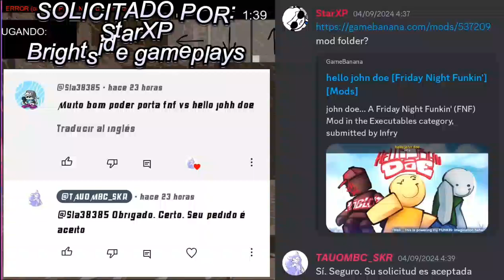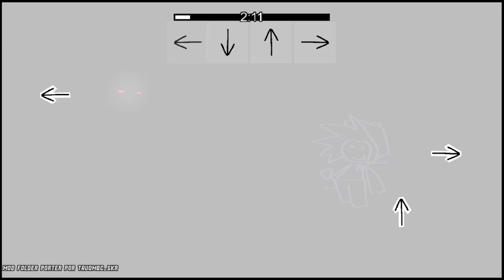𝙁𝙉𝙁 𝙈𝙊𝘿 𝙁𝙊𝙇𝘿𝙀𝙍 𝙋𝙎𝙔𝘾𝙃 𝙀𝙉𝙂𝙄𝙉𝙀 𝙋𝙊𝙍𝙏: 𝙃𝙀𝙇𝙇𝙊 𝙅𝙊𝙃𝙉 𝘿𝙊𝙀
𝙈𝙊𝘿𝙎 𝘿𝙀 𝘾𝙍𝙀𝘼𝘿𝙊𝙍𝙀𝙎 & 𝙀𝙌𝙐𝙄𝙋𝙊𝙎 𝘿𝙀 𝘿𝙀𝙎𝘼𝙍𝙍𝙊𝙇𝙇𝘼𝘿𝙊𝙍𝙀𝙎:
𝙄𝙣𝙛𝙧𝙮 - 𝘼𝙍𝙏𝙄𝙎𝙏𝘼 𝙋𝙍𝙄𝙉𝘾𝙄𝙋𝘼𝙇 𝙔 𝘾𝙊𝘿𝙀𝙒𝙊𝙍𝙇𝘿 𝙔 𝘿𝙄𝙍𝙀𝘾𝙏𝙊𝙍
𝙙𝙖𝙩𝙖5 - 𝘾𝙊𝘿𝙀-𝙋𝘼𝙇𝙊𝙊𝙕𝘼
𝙨𝙩𝙖𝙩𝙞𝙘𝙛𝙮𝙧𝙚 - 𝙁𝙐𝙉𝙆𝙄𝙉 𝘾𝙊𝙉 𝘾𝙊𝘿𝙀
𝙋𝙖𝙞𝙣𝙩𝙑𝙂 - 𝘿𝙄𝘽𝙐𝙅Ó 𝙇𝘼 𝙈𝙄𝙉𝙄𝘼𝙏𝙐𝙍𝘼 𝙂𝙍𝘼𝘾𝙄𝘼𝙎
𝙥𝙚𝙥𝙧𝙞𝙠𝙖 - 𝙋𝙍𝙊𝙈𝙊𝘾𝙄Ó𝙉 𝘼𝙍𝙏𝙀 𝙈𝙐𝘾𝙃𝘼𝙎 𝙂𝙍𝘼𝘾𝙄𝘼𝙎
𝙛𝙪𝙣𝙠𝙮𝙥𝙤𝙥𝙥 - 𝙈Ú𝙎𝙄𝘾𝘼 𝙒𝙊𝙍𝙇𝘿
𝙫𝙡𝙖𝙙𝙤𝙨𝙞𝙠𝙤𝙨17 - 𝙑𝙎. 𝘿𝙀𝘼𝘿 𝘼𝙄𝙍
𝙃𝙚𝙖𝙙𝙙𝙯𝙤 - 𝙇𝙊 𝙎𝙄𝙀𝙉𝙏𝙊
𝙗𝙪𝙗𝙪 - 𝙈Ú𝙎𝙄𝘾𝙊 𝙋𝙀𝙍𝙀𝙕𝙊𝙎𝙊
𝘼𝙝𝙡𝙤𝙤𝙛 - 𝙂𝙍𝘼𝘾𝙄𝘼𝙎 𝙋𝙊𝙍 𝙏𝙊𝘿𝙊
𝙘𝙝𝙚𝙘𝙠𝙩𝙮 - 𝙂𝘼𝙈𝙀𝘽𝙍𝙀𝘼𝙆𝙀𝙍𝙍 𝙂𝙐𝙔
𝙜𝙧𝙖𝙫𝙚 - 𝘼𝙀𝙍𝙏𝙄𝙎𝙏𝘼
𝙥𝙪𝙣𝙠𝙚𝙩𝙩 - 𝙈Ú𝙎𝙄𝘾𝘼 𝙁𝙐𝙉𝙆
𝙁𝙞𝙙𝙮50
𝙀𝙨𝙩𝙧𝙤𝙜𝙚𝙣_𝙎𝙩𝙤𝙧𝙢 - 𝙃𝙊𝙇𝘼 𝙂𝙍𝘼𝘾𝙄𝘼𝙎
𝘾𝙞𝙥𝙝𝙞𝙚𝙑𝘼 - 𝙑𝙊𝙕
𝙜𝙧𝙖𝙘𝙚
@TAUOMBC_SKR (YO) - 𝙈𝙊𝘿
𝙁𝙊𝙇𝘿𝙀𝙍 𝙋𝙊𝙍𝙏𝙀𝙍, 𝘽𝙀𝙏𝘼 𝙏𝙀𝙎𝙏𝙀𝙍, 𝙀𝘿𝙄𝙏𝙊𝙍, 𝙂𝙍𝘼𝘽𝘼𝘿𝙊𝙍, 𝙋𝙍𝙊𝙋𝙄𝙀𝙏𝘼𝙍𝙄𝙊 𝙔 𝘼𝘿𝙈𝙄𝙉 𝘿𝙀 𝙈𝙄 𝙎𝙀𝙍𝙑𝙄𝘿𝙊𝙍/𝘾𝙍𝙀𝘼𝘿𝙊𝙍 𝘿𝙀 𝙈𝙄𝙉𝙄𝘼𝙏𝙐𝙍𝘼/𝙎𝘾𝙍𝙄𝙋𝙏𝙎 𝙋𝘼𝘾𝙆/𝙃𝙀𝘾𝙃𝙊 𝙑𝙄𝘿𝙀𝙊 𝙏𝙐𝙏𝙊𝙍𝙄𝘼𝙇 𝘿𝙀 𝙋𝙎𝙔𝘾𝙃 𝙀𝙉𝙂𝙄𝙉𝙀 0.6.3 & 0.7.1𝙝/𝙏𝙍𝘼𝘿𝙐𝘾𝙏𝙊𝙍 𝙀𝙎𝙋𝘼Ñ𝙊𝙇

[𝙈𝙊𝘿] 𝙂𝘼𝙈𝘼 𝘽𝘼𝙅𝘼 (1-1.5-2-𝙂𝘽 𝙍𝘼𝙈) & 𝘼𝙇𝙏 𝙑𝙀𝙍𝙎𝙄𝙊𝙉 (4-6𝙂𝘽 𝙍𝘼𝙈):
𝙀𝙉 𝘾𝙊𝙈𝙀𝙉𝙏𝘼𝙍𝙄𝙊𝙎 & 𝙔 𝙀𝙉 𝙈𝙄 𝙎𝙀𝙍𝙑𝙄𝘿𝙊𝙍 𝘿𝙀 𝘿𝙄𝙎𝘾𝙊𝙍𝘿

𝙀𝙉𝙇𝘼𝘾𝙀 𝙈𝙊𝘿:
𝙈𝙄𝙎 𝘼𝙈𝙄𝙂𝙊𝙎:
El Bendy74 ツ
Acrobat FNF
°•MYT•°
Boyfriend SKR
DROID FNF ^_^
Sofia Girlfriend FNF
Mr.GuapeSKR^-^
PREXTER
𓂀𝔹𝕗 𝕡𝕣𝕠 𝕪𝕥𓂀
CATGAMER PRO
alecrack XD
°•Samudani3yo•°
TAILS HD
Alpha X
XD. _. 12
QwaiAFK:3
Soul bf gamer :]
Y OTROS MAS MIS AMIGOS 87 PERSONAS DISCORD

Ú𝙉𝙀𝙏𝙀 𝘼 𝙈𝙄 𝙎𝙀𝙍𝙑𝙄𝘿𝙊𝙍 & 𝘼𝙔𝙐𝘿𝘼𝙉𝙏𝙀𝙎:
𝙀𝙉 𝘾𝙊𝙈𝙀𝙉𝙏𝘼𝙍𝙄𝙊𝙎

[𝙎𝙊𝙁𝙏 𝘽𝙁] 𝙎𝙆𝙍, 𝘽𝙤𝙮𝙛𝙧𝙞𝙚𝙣𝙙 𝙎𝙆𝙍, 𝙀𝙡 𝘽𝙚𝙣𝙙𝙮74 ツ, 𝙀𝙍𝙀𝘿𝘿, 𝙋𝙍𝙀𝙓𝙏𝙀𝙍, ☆𝙂𝙞𝙛𝙏𝙧𝙞𝙛,𝙄𝙁 『𝙁𝙉𝙁』 2☆ - 𝘼𝘿𝙈𝙄𝙉, 𝘼𝙔𝙐𝘿𝘼𝙉𝙏𝙀𝙎